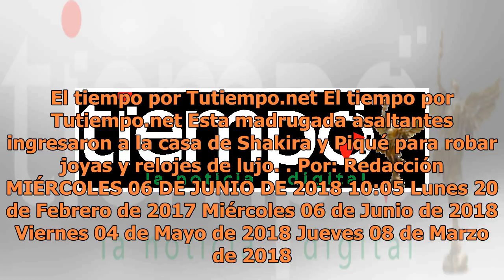Millonario robo: Asaltan mansión de Shakira y Piqué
El tiempo por Tutiempo.net El tiempo por Tutiempo.net Esta madrugada asaltantes ingresaron a la casa de Shakira y Piqué para robar joyas y relojes de lujo. Por: Redacción MIÉRCOLES 06 DE JUNIO DE 2018 10:05 Lunes 20 de Febrero de 2017 Miércoles 06 de Junio de 2018 Viernes 04 de Mayo de 2018 Jueves 0...